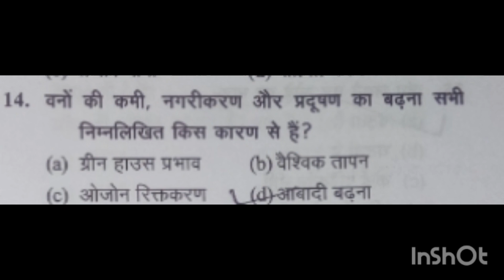gs objective questions for all compitision exams in hindi